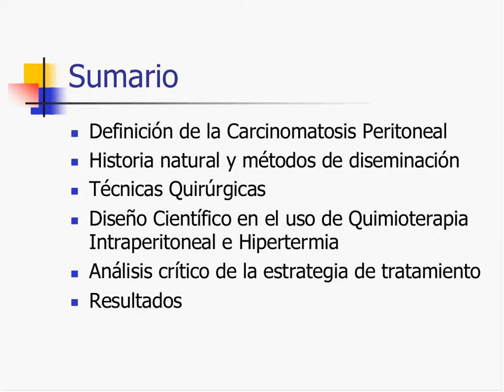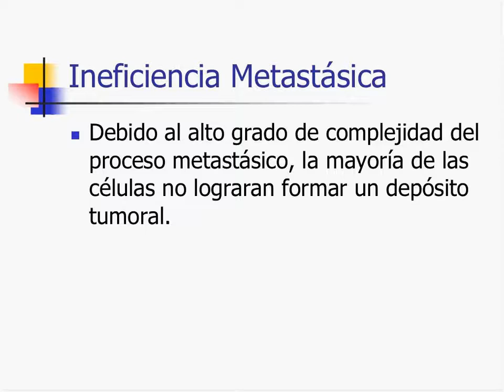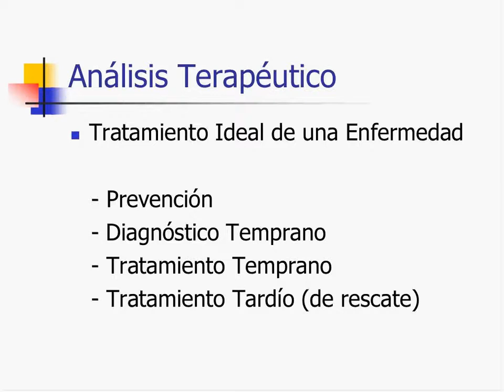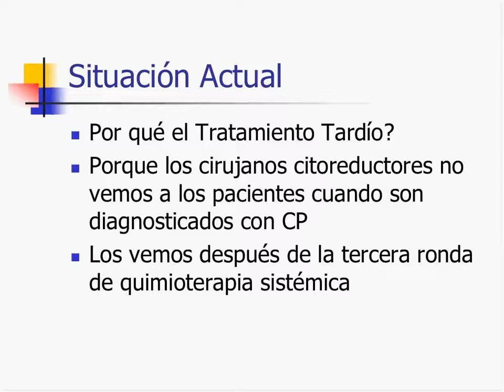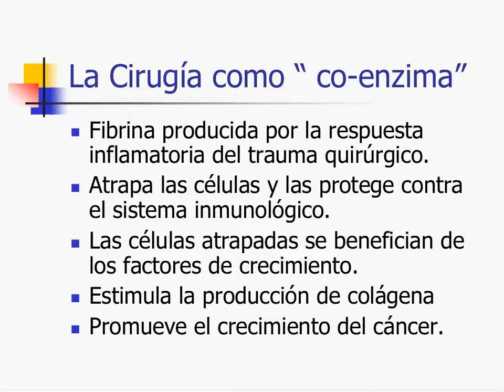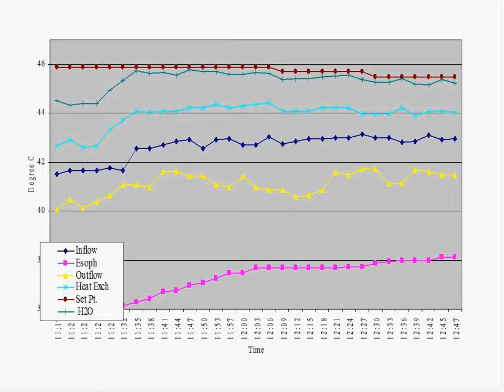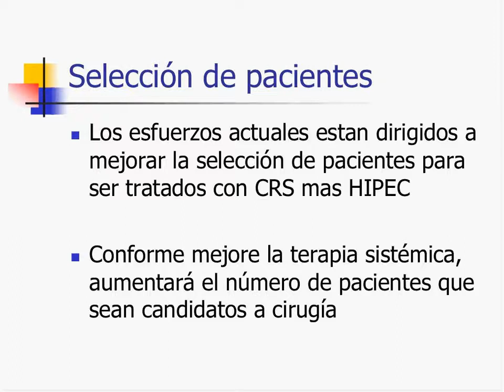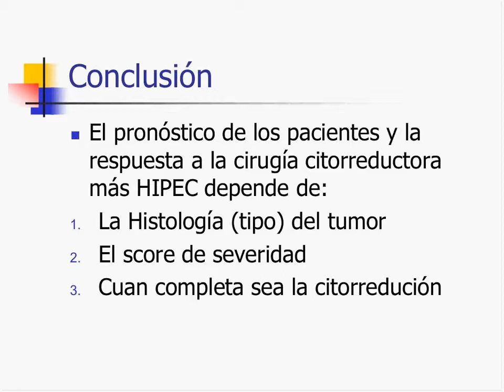Estado Actual del Tratamiento de la Carcinomatosis Peritoneal | Jesus Esquivel | HipecTreatment.com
to schedule a conversation with the surgeon featured in this HIPEC Highlight, or go to HipecTreatment.com/locate-a-hipec-treatment-center to browse our network of HIPEC specialists & get in touch with a HIPEC surgeon near you today!

What is HipecTreatment.com and how how can we help you?

While HIPEC improves, extends and saves the lives of more and more cancer patients each year, the specialized nature of the procedure means not all hospitals and treatment centers are equipped to offer it  - which leaves many patients who could benefit from HIPEC either unaware of its existence or unable to find the right treatment centers and surgeons for their exact needs. SO... that’s where we come in!

HipecTreatment.com is the internet’s only centralized database for all things HIPEC. From general information on the HIPEC procedure, new medical studies and real patient stories to interviews with experts, tools to locate HIPEC-capable treatment centers and surgeons near you, and more, we have everything you need to get informed and get connected. Best of all, once you find the right surgeon for you, our appointment booking feature enables you to schedule a conversation with them in just a few clicks.

for free access to live surgeon Q&A events & check out to join our HIPEC Support Group!